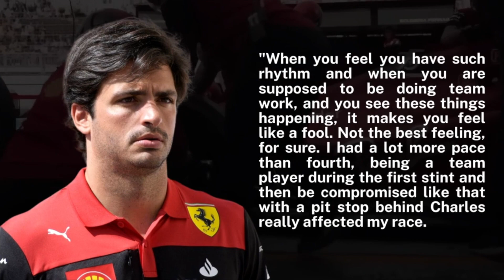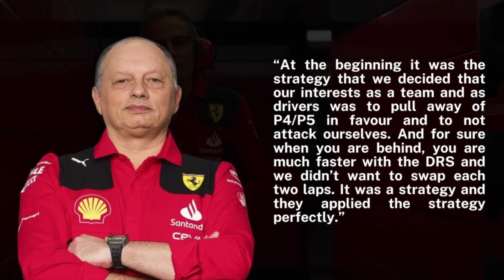Sainz Drops BOMBSHELL On Ferrari!